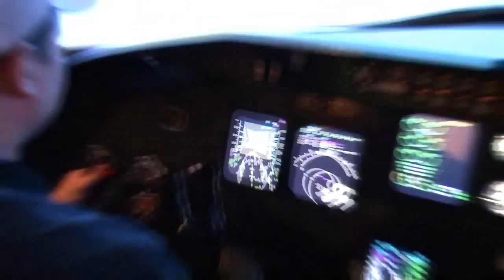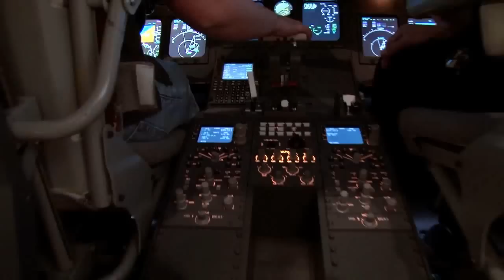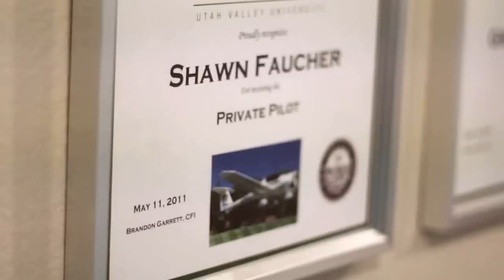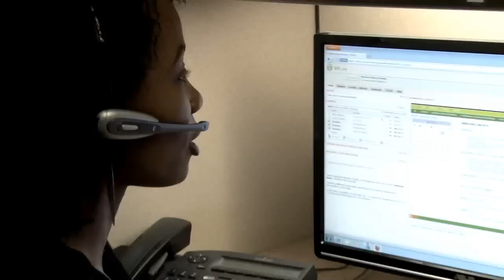Degree Information: Aviation Science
Learn about Aviation Science at Utah Valley University. This video goes through each department and gives some insight into what makes an excellent aviation program for local Utah students and global students worldwide.

Our program has its own fleet of aircraft, simulators, online courses, on-site maintenance and full staff that is ready to help you begin a career in the aviation industry.